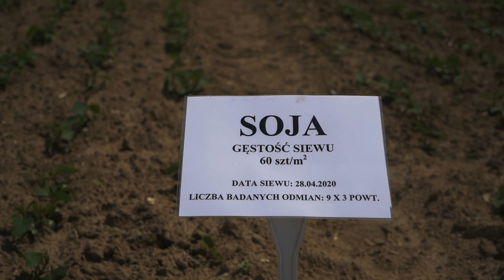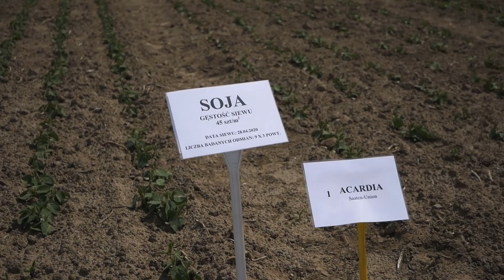JAK SKUTECZNIE WYSIAĆ SOJĘ? CZY NAWOZIĆ AZOTEM? - #129 nawozy nonstop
Znów odwiedzamy pola Stacji Doświadczalna Oceny Odmian
w Głubczycach. Dyrektor stacji Marta Bednarczyk opowie nam o prowadzonych doświadczeniach w uprawie soi, między innymi o wpływie gęstości siewu na plonowanie oraz walce ze szkodnikami.